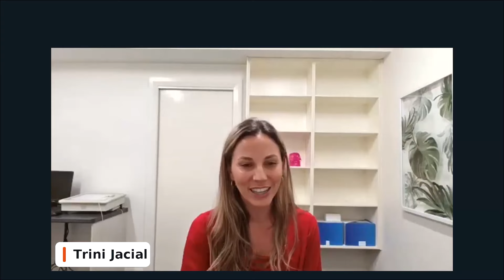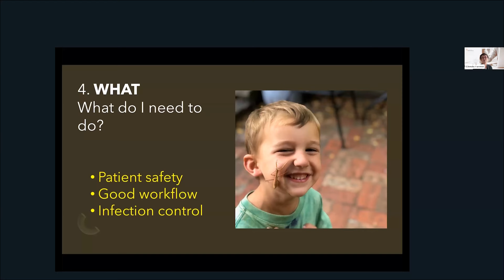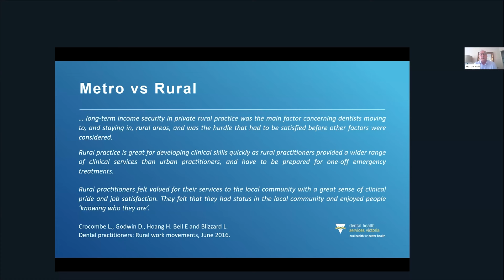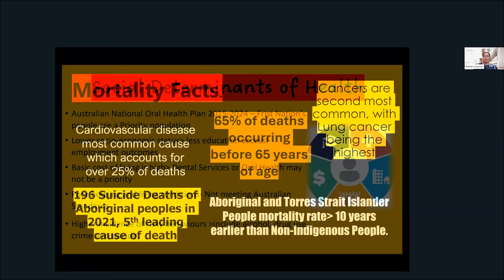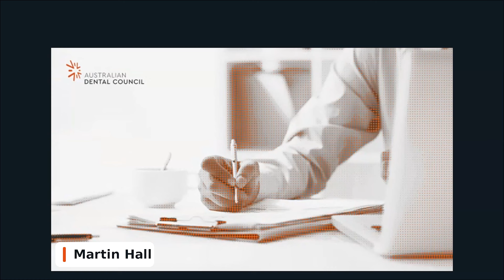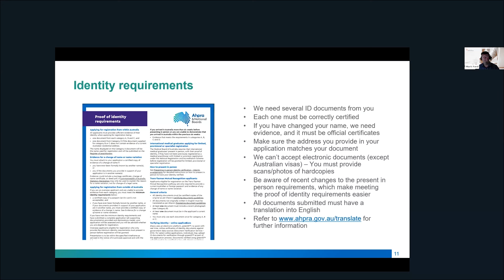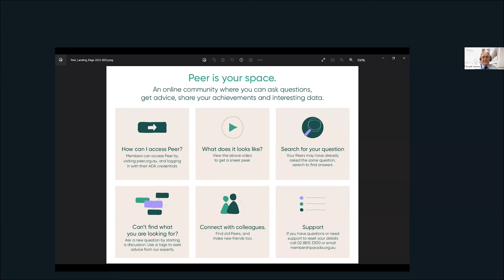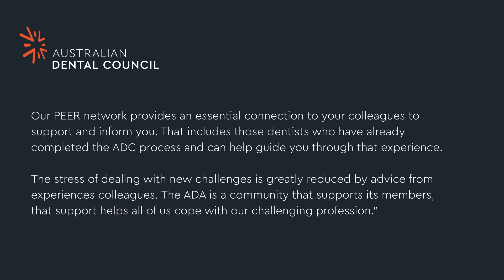ADC Candidate Forum 2023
The inaugural ADC Candidate Forum happened on Monday 27 November 2023. The following luminaries spoke on a variety of topics:

Host: Dr. Trini Jacial Lillo

Timestamp
00:00 - Introduction | Session One
8:32 - Focus on infection control practices in Australia - Dr Glenda Farmer
27:30 - Practising dentistry in metropolitan vs rural settings - Dr Martin Hall
46:46 - Providing care to Aboriginal and Torres Strait Islander communities - Kellie Gleeson
1:16:02 - Panel Discussion 1
1:26:18 - Session Two
1:26:23 - AHPRA registration process - Mark Ford and Adj A/Prof Ben Keith
1:46:00 - How the Australian Dental Association supports candidates to successfully practise in Australia - Dr Scott Davis
1:58:26 - Dental practitioner support program - Annie Williams
2:13:09 - Panel Discussion 2